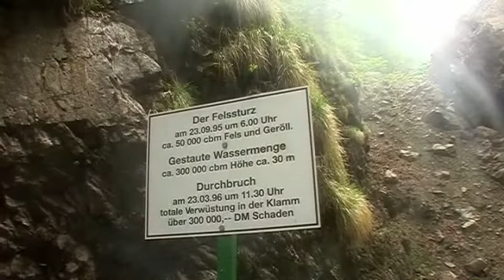Breitachklamm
Breitachklamm 2008